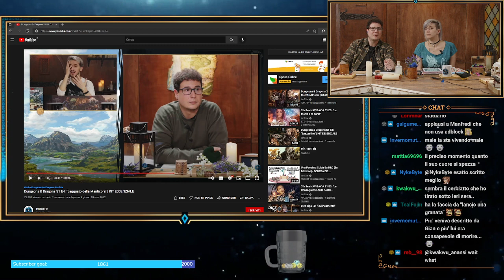Giocare una campagna SPONSORIZZATA | InnTalkShow con il cast di D&D Forgotten Realms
InnTalkShow: "Campagna D&D" con il cast di D&D Forgotten Realms
Manfredi e Simone si siedono al tavolo di InnTale per chiacchierare di gioco di ruolo. Con loro numerosi ospiti, ma soprattutto alcuni di voi abbonati al canale twitch! Tramite il gruppo discord potrete intervenire facendo domande e portando la vostra esperienza. OGNI MERCOLEDÌ ALLE 21:00 SU TWITCH!

0:00:00 Countdown
0:19:45 Introduzione e puntate precedenti
0:25:43 Le linee guida di Wizards of the Coast e Dichiarazione di Intenti
0:32:08 Giocare un'ambientazione prefatta toglie divertimento al master?
0:35:44 Dichiarazione di Intenti
0:37:06 Conciliare un prodotto sponsorizzato con la propria identità di giocatore
0:50:30 Differenze tra campagne live, editate e private
0:59:03 Il ruolo nel Gioco di Ruolo
1:03:35 Intermezzo pubblicitario
1:06:10 Momento Discord
1:09:09 Perché D&D è il gioco più giocato?
1:20:09 Improvvisare in una campagna prefatta
1:36:38 L'importanza di approfondire il personaggio in game
1:48:27 Green Oaks: il manuale dell'ospizio
1:51:51 Differenze fra 7th Sea e D&D
1:54:20 Cosa succede dopo l'Essential Kit?
1:59:51 Leggere fluidamente un'avventura
2:03:51 Parentesi sulle localizzazioni
2:07:33 Prossime collaborazioni con WotC
2:16:33 Gestire la morte di Moloko
2:23:30 Shock generazionale
2:28:24 Analisi della giocata
2:42:47 Chiusura, annunci e saluti finali

📱 GRUPPO TELEGRAM: T.me/inntale 🦉
📱 CANALE TELEGRAM: T.me/inntaleherald